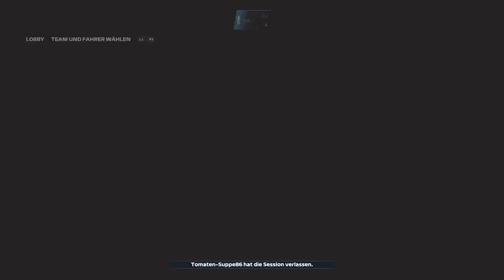GFRL L3 S4 | Rennen | Singapur